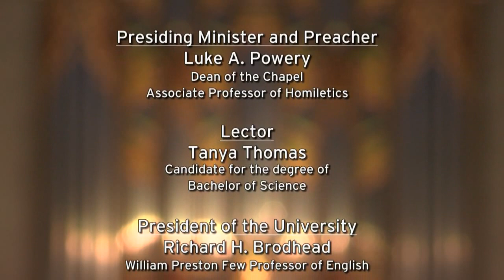2017 Baccalaureate Service: Surnames R-Z